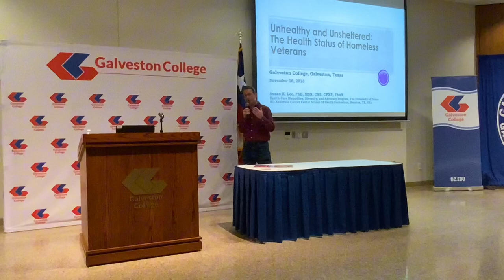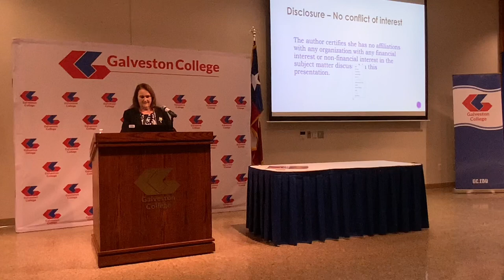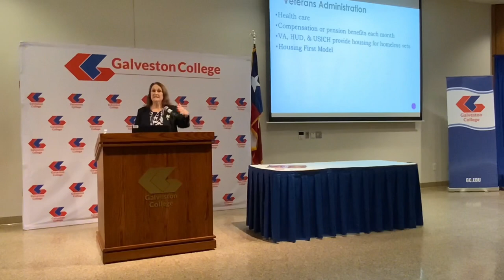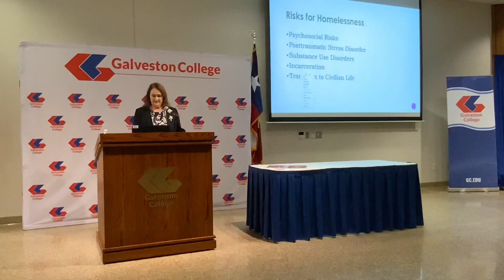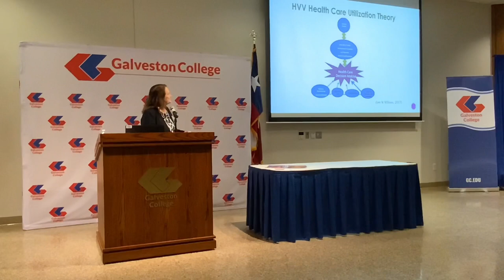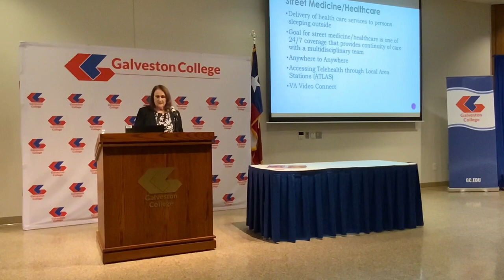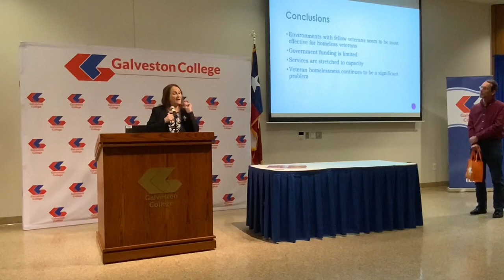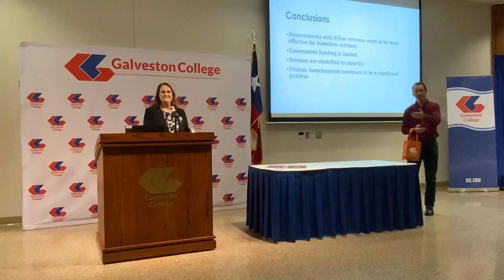Lecture Series: Unhealthy & Unsheltered - The Health Status of Homeless Vietnam Veterans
Presented by Dr. Susan K. Lee, Program Director and Associate Professor for The University of Texas-MD Anderson's School ofHealth Professions Health Care Disparities, Diversity and Advocacy Program